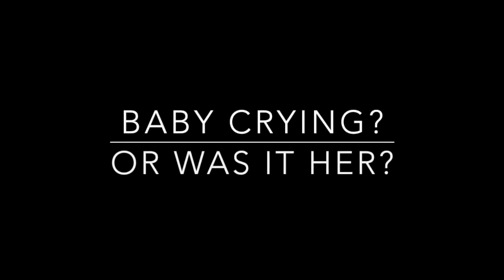BABY DEMON And Ghost REAL STORIES